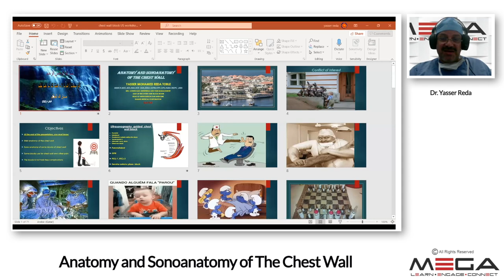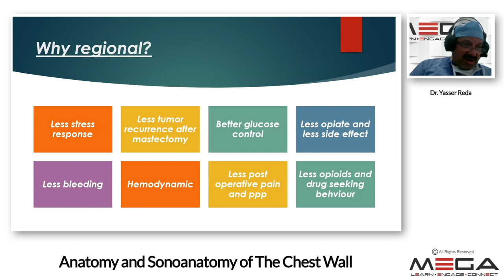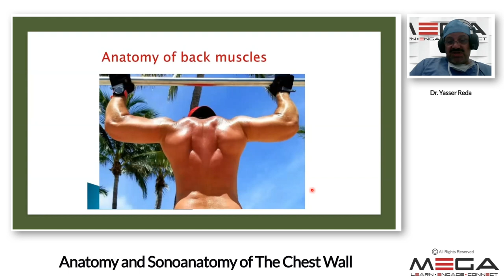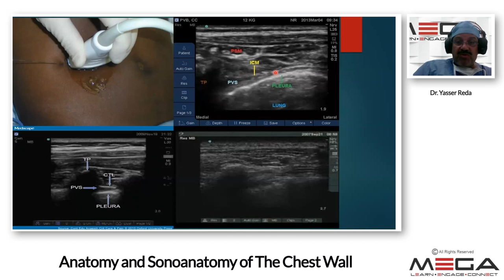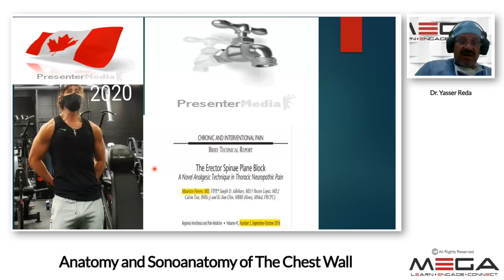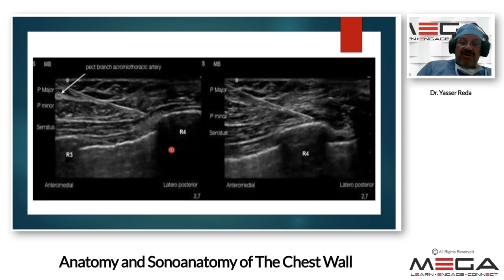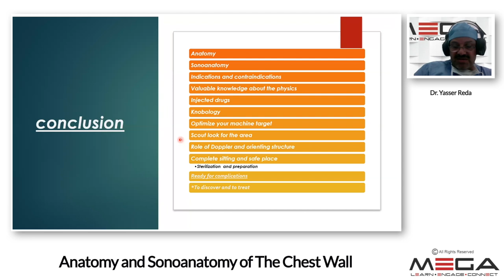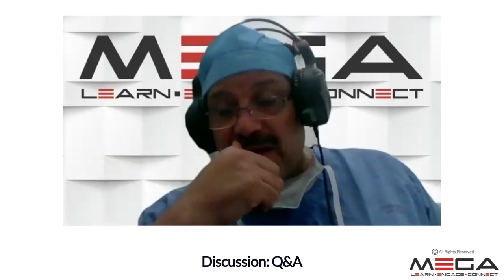Anatomy and Sonoanatomy of The Chest Wall Dr Yasser Reda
Dr. Yasser Reda is currently working as Senior  Consultant of Anesthesia and Chronic Pain Management at Hamad Medical Corporation (HMC).
He is the Head of PACU and Intervention Rooms for Regional Anesthesia and Chronic Pain interventions
HE IS THE Course director of Ultrasound-guided RA and Pain
Dr. Reda studied Anesthesia and Chronic Pain Management at National Cancer Institute,  Cairo University, Egypt, and was awarded as Doctor of Anesthesia and Pain management in 2001.  He has the Arab Board of Anesthesia and ICU (ABA) in Cairo, Egypt.
 He has the European Diploma of Anesthesia (EDA), Sweden.
He has the European Diploma of Regional Anesthesia and Acute Pain (EDRA), Spain.
 He has the European diploma of pain medicine (EDPM), Dublin.
 He has certification of intervention pain sonography  (CIPS) in the USA
He has a Fellowship of Intervention Pain Practice (FIPP), USA.
He has ASRA - Pain and MSK Ultrasound Certification (ASRA-PMUC), USA
He has an OZONE Therapy Diploma ( OTD) He has the American Board of headache ( ABH ) the USA
He has published many papers in the field of Regional Anesthesia and Pain Medicine.
 Dr. Yasser is the speaker and faculty in many local and international conferences and workshops in RA, chronic pain, and difficult airway workshops.
In this lecture, he speaks about the son anatomy and the relationship between landmark and using ultrasound in performing regional blocks. A very important lecture for regional anesthesia practice.